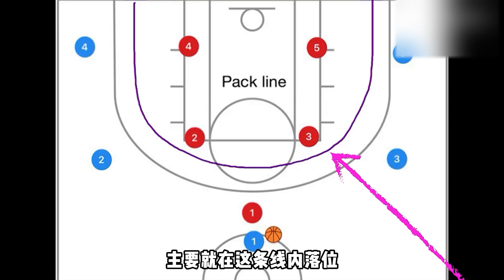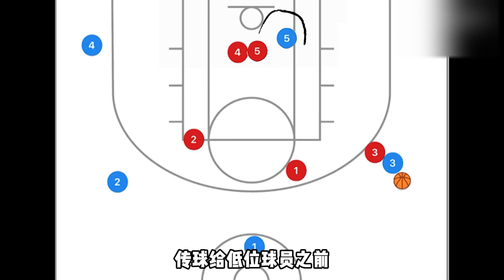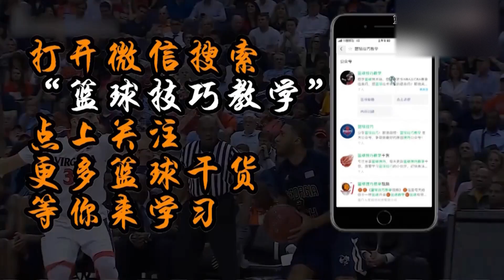【深度干货】全场比赛总是防不住对手？学会这套防守战术，让对手进攻哑火！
哈喽  大家好！我是一名资深篮球——技巧君
这里是【篮球技巧教学】YouTube官方频道
每天会给大家分享一些打篮球的经验及技巧
带你领略全球篮球高手过招
篮球 篮球技巧 运动 这是一场激动人心的体育赛事，绝对没有任何暴力或血腥情节。